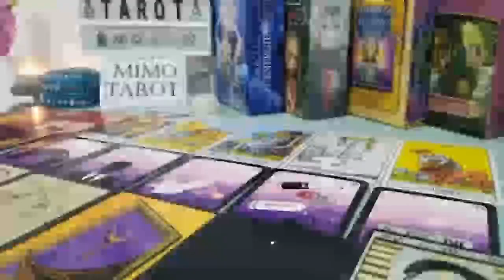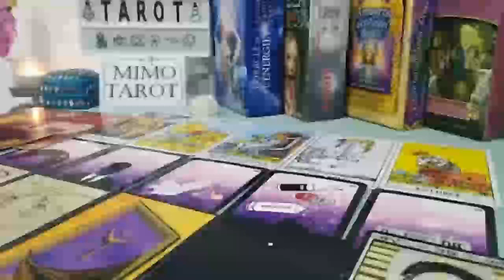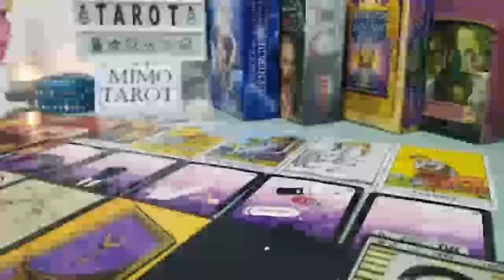GEMINI TAROT LOVE READING, THEY DIDN'T TELL THE TRUTH ABOUT HOW THEY FEEL